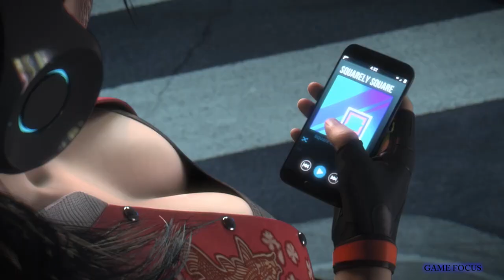[GMV] NEFFEX - Rumors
This high-quality edited video composes different scenes from multiple commercial free-to-use games footage, thanks to the game developers! Game Focus,music Videos provides unique value in this GMV by editing videos using various scenes from different video games to create something totally unique.

NEFFEX - Rumors

✦✦✦✦✦ NEFFEX ✦✦✦✦✦

Games:

Paragon
Aion 7
Blade & Soul
Longwu 2
Overhit
Gungrave G.O.R.E.
Linage 2 m
Gunslinger Stratos 3